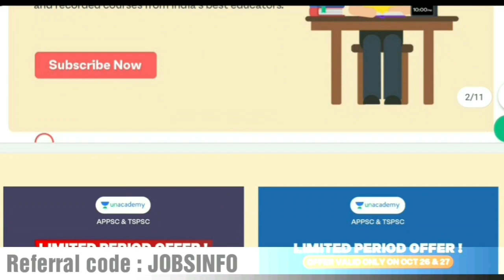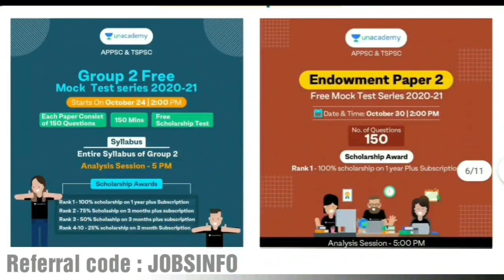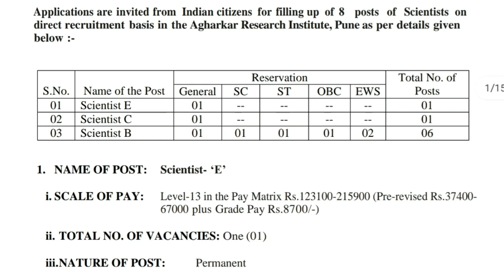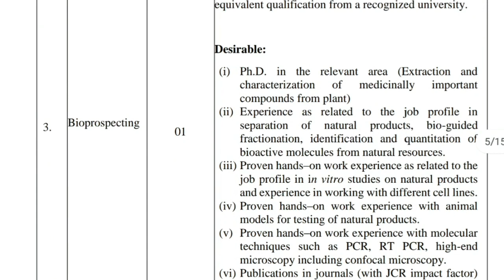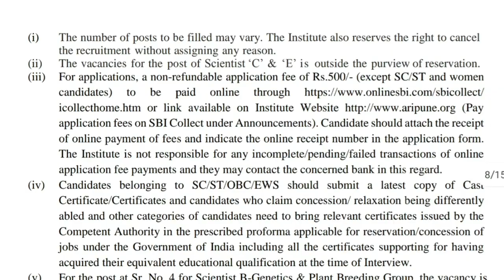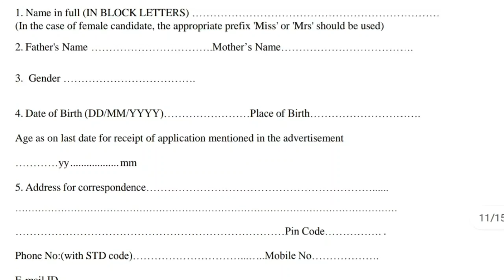రీసెర్చ్ సంస్థలో అధికారి హోదా పర్మినెంట్ ఉద్యోగాలు || Latest Govt Jobs In Research Department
1. 12+3 Limited Period Offer

2. 24+4 Limited Period Offer

7. Group 2 Free Test